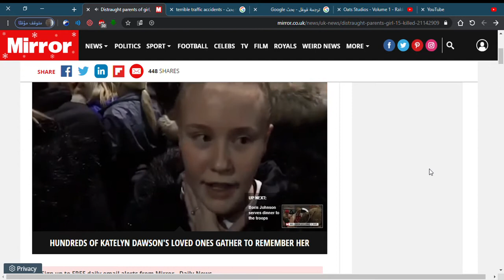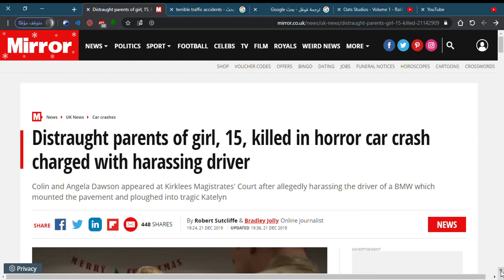‪Distraught parents of girl, 15, killed in horror car crash charged with harassing driver Mirror O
Distraught parents of girl, 15, killed in horror car crash charged with harassing driver
Colin and Angela Dawson appeared at Kirklees Magistrates' Court after allegedly harassing the driver of a BMW which mounted the pavement and ploughed into tragic Katelyn

ByRobert SutcliffeBradley JollyOnline journalist
19:24, 21 DEC 2019UPDATED19:36, 21 DEC 2019
NEWS
Four generations of the royal family bake Christmas puddings
Four generations of the royal family have joined together to bake festive treats for the British Leigon. Documented in a series of pictures released by Buckingham Palace ahead of Christmas.
Play
Mute
Current Time
0:00
Duration
0:30

Fullscreen

CLICK TO PLAY
Sign up to FREE daily email alerts from Mirror - Daily News
Please see ourPrivacy Noticefor details of your data protection rights
The heartbroken parents of a 15-year-old girl who died after being killed in a horror car crash at a bus stop appeared in court charged with harassing the driver.

Katelyn Dawson died of multiple injuries after a 51-year-old motorist's BMW mounted the pavement and careered into a busy bus stop.

But the Crown Prosecution Service (CPS) heard evidence the driver fainted at the wheel and he has never been charged with any offence in the one year and 11 months since.

Katelyn's devastated parents Colin, 47, and Angela, 50, are accused of since harassing the motorist and a woman, thought to be his wife, on a number of occasions.

These include, Huddersfield Examiner says, handing out a petition entitled Justice for Katelyn outside the premises where the driver worked.

Katelyn, a popular college student, died of multiple injuries (Image: MEN Media)

A black BMW mounted the pavement and hit a bus stop in Huddersfield (Image: Huddersfield Examiner/MEN Media)
Kirklees Magistrates' Court heard on Friday both parents have struggled to come to terms with the CPS' decision not to charge the driver.

District Judge Richard Clews listened to arguments from prosecutor, Bill Astin and defence solicitor, Jonathan Slawinski without either of the defendants present.

Both parents, of Huddersfield, West Yorkshire, sat outside the court in its precincts while the hearing took place.

Colin and Angela Dawson appeared in court charged with harassing the driver whose care collided with their daughter (Image: MEN Media)

The family were rocked in January 2018 (Image: MEN Media)
Mr Clews then adjourned the case until January 14, 2020. Colin and Angela each face 10 charges.

Colin, a school caretaker, and Angela, who works at another school, were told last year the driver was not criminally responsible for their daughter's death due to "insane automatism".

West Yorkshire Police conducted an intensive examination of the lead-up to the horror crash.

Two other women were hurt in the shunt in Huddersfield on January 10, 2018, one of them suffering life-changing injuries.

Abandoned dog almost starved to death

Murder probe as body found in car boot

Premature baby makes miracle recovery

Brits to be battered by heavy rain
Huddersfield MP, Labour's Barry Sheerman, who has campaigned on behalf of the Dawsons and has named the driver in the House of Commons, sent a letter to the court pleading their case.

"I truly sympathise with Mr and Mrs Dawson in their endurance of injustice with regard to their daughter's case.

"I find it strange that a justice system where a child is killed but no-one is prosecuted but her distressed and desperate parents end up charged with harassment," the politician wrote.